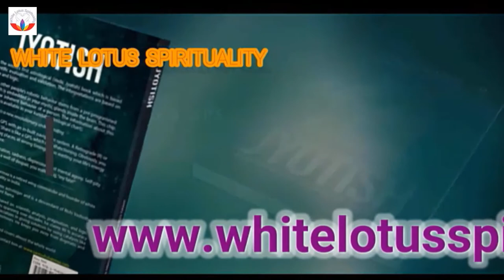2 Mukhi Rudraksha 👉 Two Mukhi Rudraksha Must Watch!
2 Mukhi Rudraksha 👉 2mukhirudraksha 2mukhi Two Mukhi Rudraksha Must Watch!
find out more about "2 mukhi rudraksha" subject click: 👉 # who should wear 2 mukhi rudraksha

This video is showing 2 mukhi rudraksha subject information but we also try to cover the following subjects:
-two mukhi rudraksha
-which rudraksha for moon
-how to pacify moon

Please take 40 seconds to have a look at our short video and learn why we are the best choice regarding how to pacify moon...
 Inside this video, I wish to talk about 2 mukhi rudraksha Are you prepared? Please view this video and you'll thank me later!

By including videos to your Watch Later list, you can quickly access them whenever you desire, whether you wish to view them once again, or for the very first time.
To include a video to the "watch later" {playlist|list while viewing a video, click the "add" button.
YouTube videos are offered in numerous formats. Some internet browsers do not support more recent video formats or quality choices. This means these web browsers might just have a couple of video formats to select from. We recommend upgrading your web browser or operating system for the very best watching experience.

I actually hope you discovered this video useful, thanks a lot for viewing.